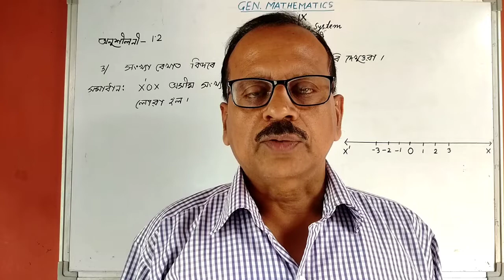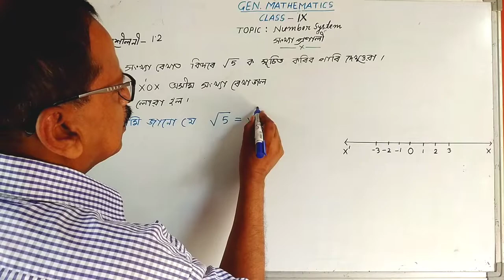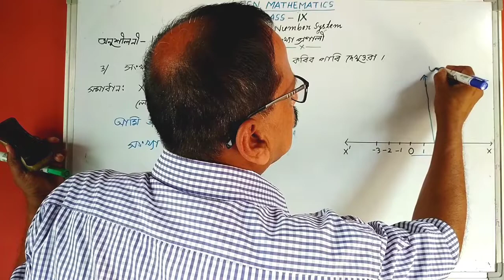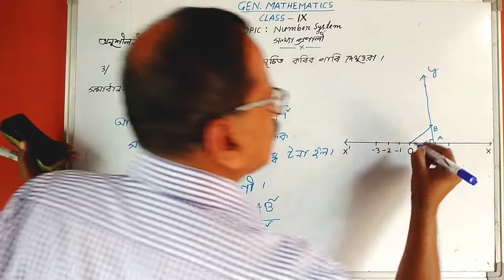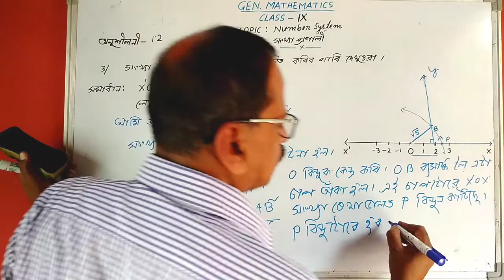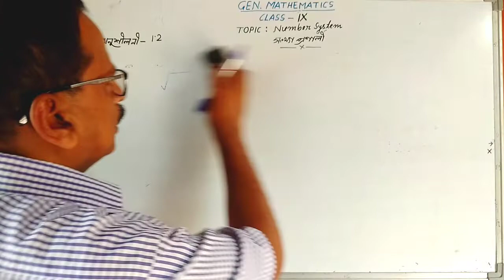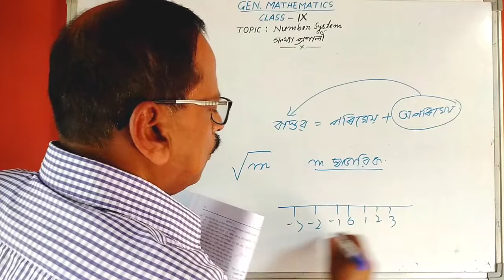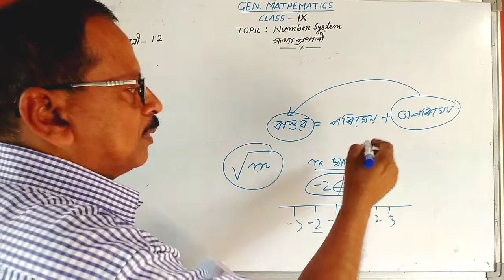সংখ্যা প্ৰণালী | অনুশীলনী-1.2 | Number System | Class - 9 | Part- 3